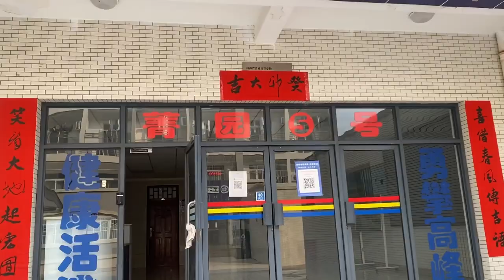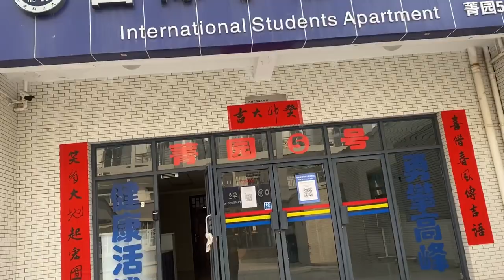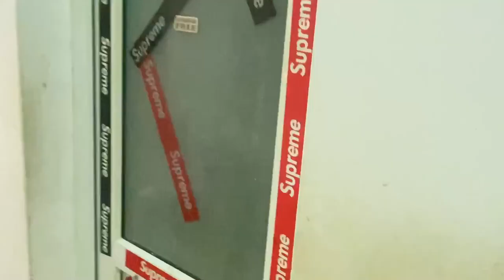Look at the#Chinese international Dormitory(hostel)🤩😱|চাইনা দেশে আন্তর্জাতিক STUDENT ৰ হস্টেল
gorilla
My New Vlogging Setup|| Finally Tripod le liya🥺|| My First Tripod for Vlogging|| ‎@user-pm8jg4do7i

finally Tripod le liya
My First Tripod from youtube payment
Gorilla tripod le liya
Gorilla tripod le liya 2022
new vlogging setup
Gareeb M_S Gaming New Vlogging Setup
Gareebmsgaming new vlogging setup
finally aaj sapna poora ho gaya
middle class Youtuber ne liya tripod
tripod se kya hota hai
gorilla tripod sahi hai ya nahi